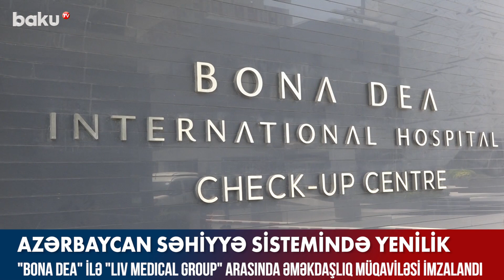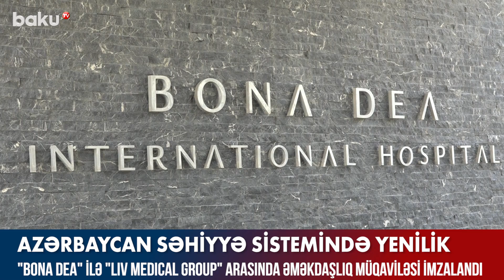Azərbaycan səhiyyə sistemində yenilik - BAKU TV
Azərbaycan səhiyyə sistemində yenilik